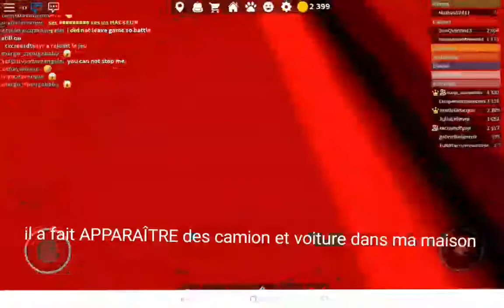IL A US UN HACKEUR SUR TRAVAILLER DANS UNE PIZZERIA!!!!!!!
En image je vous invite à mettre la vidéo sur pause